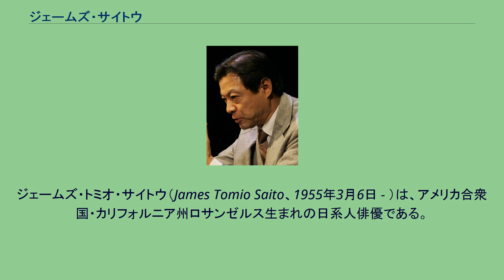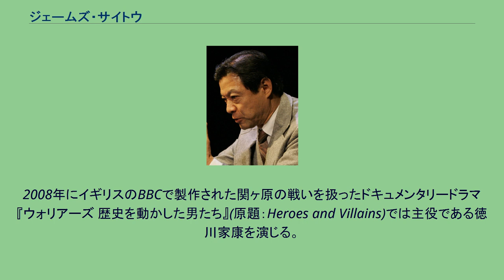ジェームズ・サイトウ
ジェームズ・トミオ・サイトウ（James Tomio Saito、1955年3月6日 - ）は、アメリカ合衆国・カリフォルニア州ロサンゼルス生まれの日系人俳優である。
日系人俳優としてハリウッドで活躍するサイトウは、1955年にカリフォルニア州ロサンゼルスに生まれる。
1976年に在米日本人と日系人収容所を描いたテレビ映画『さらばマンザナール収容所』で俳優デビューを果たし、これまで様々な映画・テレビで活躍している。
舞台俳優としてブロードウェイなどでも活躍しており、『王様と私』などへも出演。
その演技が評価されて、2007年にはオビー賞を獲得する。
主な出演作品としては1990年に製作された『ミュータント・ニンジャ・タートルズ』の実写版では悪役“シュレッダー”役や、人気シリーズの続編『ホーム・アローン3』、マイケル・ベイ監督の歴史大作『パール・ハーバー』などがある。
テレビドラマにも数多く出演しており、近年ではコメディドラマ『弁護士イーライのふしぎな日常』（原題:Eli Stone）へも顔を見せている。
2008年にイギリスのBBCで製作された関ヶ原の戦いを扱ったドキュメンタリードラマ『ウォリアーズ 歴史を動かした男たち』(原題：Heroes and Villains)では主役である徳川家康を演じる。
尚、同作品は東映も協力しての全編京都撮影だったためにサイトウも来日して撮影に臨んだ。